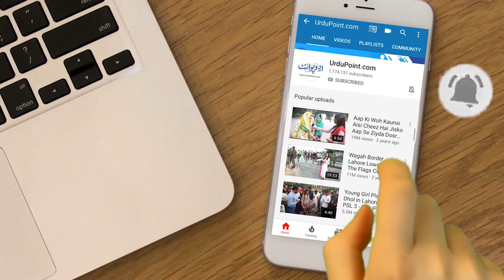Lahore Me Asia Ka Sab Se Bara Go Karting Track Club - Sports Lover Ka Dream Poora Huwa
If you are a fan of formula 1 racing cars there is good news for you. Asia's largest go karting race circuit has been opened in Lahore . If you want to enjoy go karting you can come and ,buy the ticket and you can have the ride for 15 min. Urdupoint anchor Usman butt has taken us to the racing track. Have a look at the video.